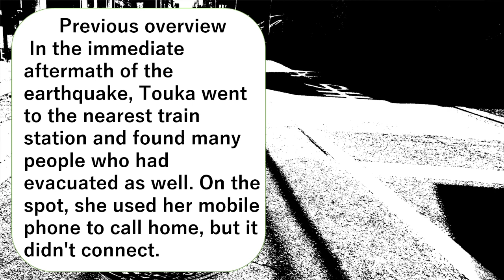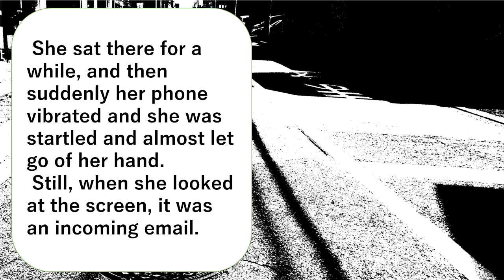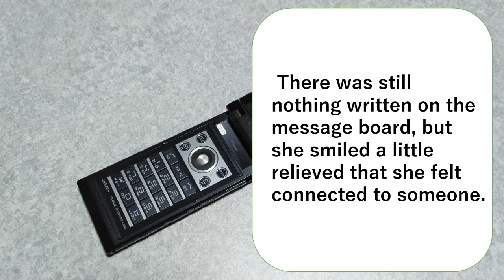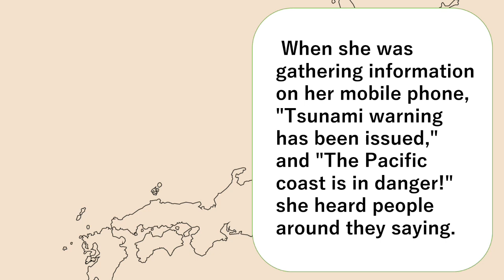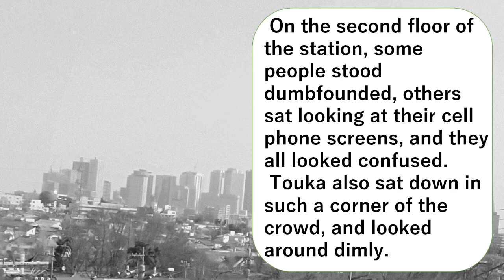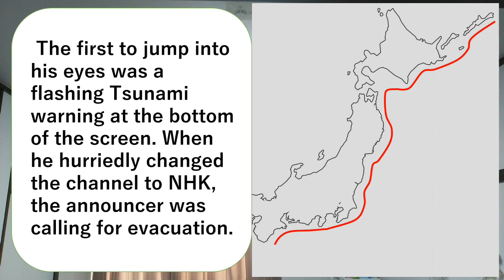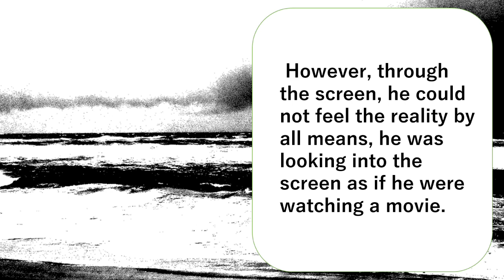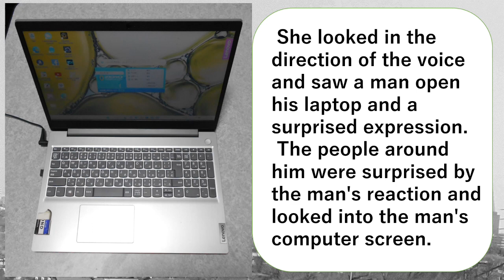Sea People Mountain People, Chapter 1. 05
In the immediate aftermath of the earthquake, Touka went to the nearest train station and found many people who had evacuated as well. On the spot, she used her mobile phone to call home, but it didn't connect.